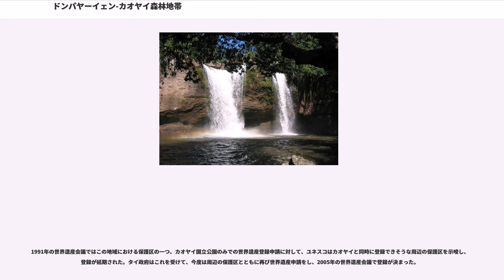ドンパヤーイェン-カオヤイ森林地帯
ドンパヤーイェン-カオヤイ森林地帯はタイバンコク北東部に広がる森林地帯である。サラブリー県東部からナコーンナーヨック県、プラーチーンブリー県、サケーオ県北部、およびナコーンラーチャシーマー県、ブリーラム県南部をまたいでカンボジア国境まで広がる広大な森林地帯であり、カンチャナブリー県、ターク県などに広がる西部森林地帯(Western Forest Complex)に対して東部森林地帯(Eastern Forest Complex)と呼ばれることもある。

ドンパヤーイェン-カオヤイ森林地帯は大きな森林地帯であり、山岳部の鬱蒼とする森林とその高低差のために稲作に適さず、それ故に開発が遅れた。チャクリー王朝初期には、開発を促すために一部を免税地区に設定（現在のナコーンナーヨック＝「免税の町」一帯）し入植者を促したこともある）が、1932年に起きた立憲革命の際に立憲革命に反発した王族が逃亡地としたことから、人民委員会（現在の内閣）によって一帯が封鎖されるなど開発は遅々として進まなかった。

1959年に当時のサリット政権が、この一帯を保護地区として指定することで未開発地域の自然資源の保護に緒が付き、2年後の1961年に制定された仏歴2005年国立公園法に基づき翌1962年9月18日にはこの森林の一部がカオヤイ国立公園として正式に保護された。その周辺の地域も、国立公園や野生生物保護区などとして次々と保護地区に指定されることになった。その後中心的存在であるカオヤイ国立公園のアセアン遺産登録などを経て、2005年にはユネスコの世界遺産に登録された。

この地域内の地形は山岳地帯で、山が複雑に入り組んでおり、1000m級の山も多数存在する。地域の80%以上は常葉樹林地帯になっている。地域南側にタイ東部北側の住民の水道および下流の工業用水を提供するバーンパコン川の源流となって、また地域北側はイーサーン南部へ水を提供している重要な水源となっており、タイにおける重要な水資源の一つである。

2005年の世界遺産登録時点では、112のほ乳類、392の鳥類、200の両生類とは虫類が発見されている。インドゾウなどの東南アジアの森林では一般的な動物の個体数も多く、この地域のドライブウェイではドライブ中に何らかの野生動物がみられる可能性が高い。

珍しい種類ではシロテテナガザルやその食べ残しで生息するマレーヤマアラシ、もっとも原始的な猿といわれるスローロリスや、この地域のみでしかみられない世界最大のオオサイチョウが生息する。

1980年以降のタイの経済発展に伴い中流階級の保養地として「バンコクから日帰りで望める観光地」といわれるまで人気が高まり、海のパッタヤーに対して、カオヤイ国立公園を中心に山のリゾート開発が行われている。事実、高級ロッジなども作られており、実際に保養地として機能している。

一方稲作には向かない地域であるが、牛の放牧などには向いており、地域北側の保護されていない地域ではこの放牧が行われている。ここで生産される農産物にはチョークチャイ牛乳などのブランドとして定着したものもある。またワイン用のブドウなども生産され、カオヤイ・リザーブと呼ばれる国内最高級ワイン・ブランドも生産されている。

また、この地域を縦断する道路もあり、これも地域の環境に大きな影響を与えている。特に国道304号線はイーサーン地域の物流の中心であるナコーンラーチャシーマーとバンコク湾東岸部の工業団地やサッタヒープ港などを結んでおり交通量が多いため、これらが地域の自然に与える影響は大きいといわれる。

これらの開発はむろん地域の自然に打撃を与えるものの、実際には地元経済に打撃を与えるためこれらを規制することはできない。これは国の開発政策とぶつかる問題であり、この地域の保護をどのように行うべきかという課題を提示している。

一方で、一般の観光客が増えたことにより観光客が動物に攻撃されるという事件も頻発している。これは、手つかずの自然に生息しているため、動物は人間になれていないが、アクセスの良さから野生動物になれていない人間が訪れ、そこにたまたま現れた動物に無警戒に近寄るために起こるものである。この地域では手慣れたパーク・レンジャーでも動物におそわれることがあ...